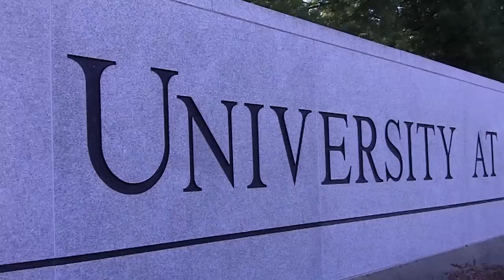Transportation at UAlbany SUNY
Who needs a car in Albany. The university provides a wonderful shuttle service monday thru friday during the semesters. It runs on Western ave and a limited service on Madison ave.